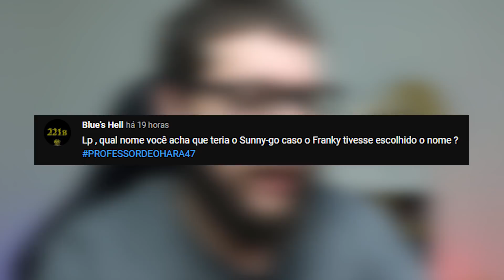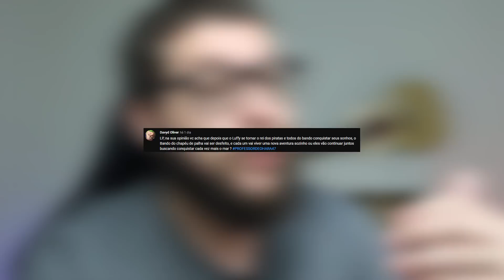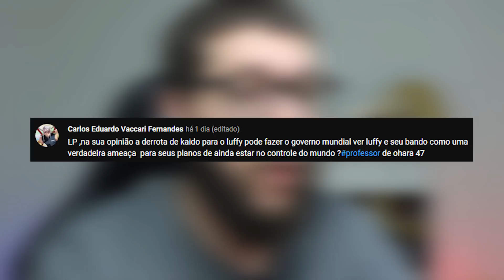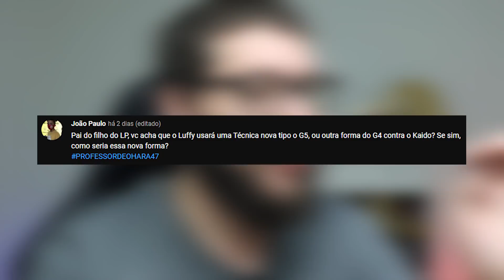GEAR 5: TIGERMAN OU MONKEYMAN?!! - One Piece PDO47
Yo geeks desta vez o Lp traz para vocês um vídeo analisando qual seria a forma ideal para o Luffy derrotar Kaido no manga de OnePiece.

One Piece 1037 One Piece 1038 One Piece 1039 One Piece 1040 One Piece 1041 One Piece 1042 One Piece 1043 One Piece 1044 One Piece 1045 One Piece 1046 One Piece 1047 One Piece 1048 One Piece 1049